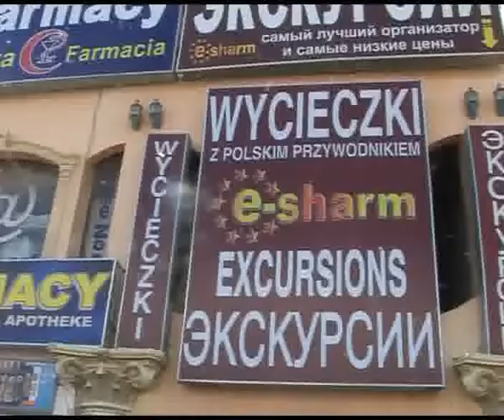CHARLIE SHOW: PREMIERE COMMUNION DE BLESSING LONDON-ENFIELD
PREMIERE COMMUNION YA BLESSING PE FETE NAYE NA MOKOLO WANA LE 31 MAI 2014